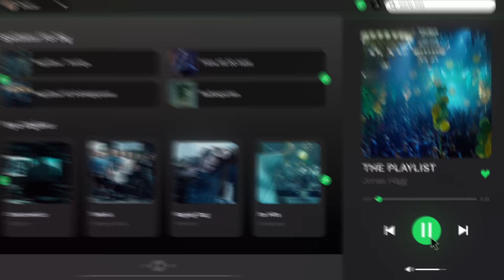Som na Faixa (Teaser 2) | Trailer em Português | Netflix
Depois de ser rejeitado por uma grande empresa do Vale do Silício, um programador sueco decide revolucionar a indústria musical.

Som na Faixa gira em torno do jovem empreendedor sueco Daniel Ek e seus parceiros, que revolucionaram a indústria musical oferecendo streaming legal e gratuito no mundo todo. É uma história que mostra como convicções firmes, força de vontade, acesso e grandes sonhos ajudaram pessoas comuns a desafiar a tradição e mudar a forma como ouvimos música.

Som na Faixa
Trailer em Português (Teaser 2)
Netflix

Dramas , Música, Séries dramáticas, Suecos, Séries baseadas em livros, Séries escandinavas, Complexos, Vários protagonistas, Contra o sistema, Aclamados pela crítica, Baseado na vida real, Questões sociais, Drama, Minisséries
Edvin Endre, Christian Hillborg, Ulf Stenberg, Joel Lützow, Janice Kamya Kavander

A14 Não recomendado para menores de 14 anosconteúdo sexual, linguagem imprópria